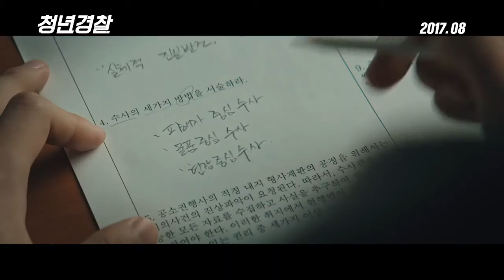САМЫЕ ЛУЧШИЕ КОРЕЙСКИЕ ФИЛЬМЫ\ТОП\ ЧАСТЬ №2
Фильмы:
1)Два лучика света
2)Искаженный город
3)Ким Сон Даль,человек,который украл реку
4)Мисс Бабуля
5)Настроение дня
6)Чудо в камере 7
7)Юные копы